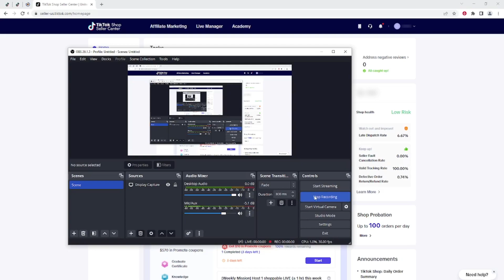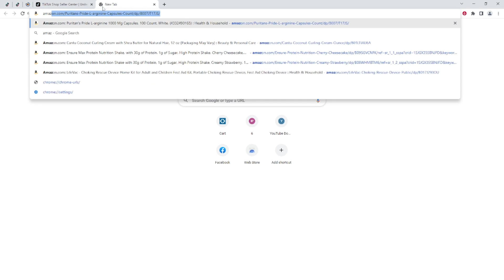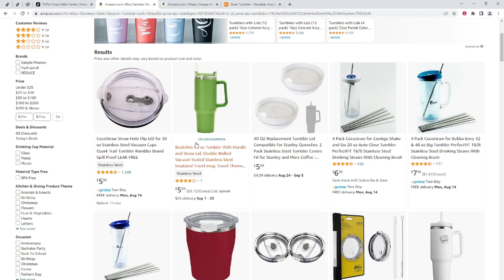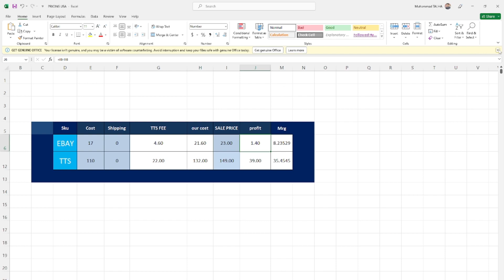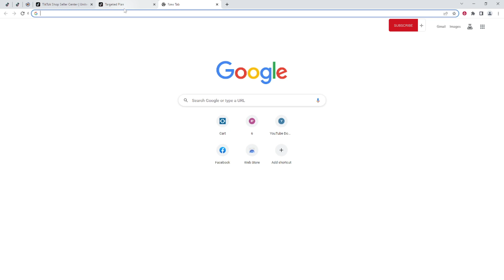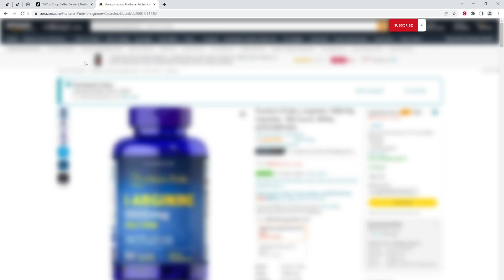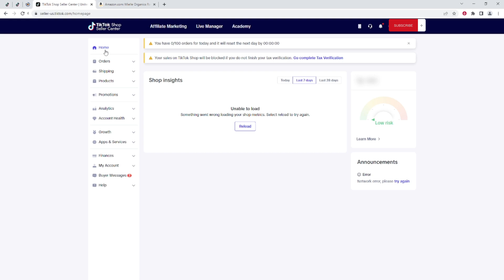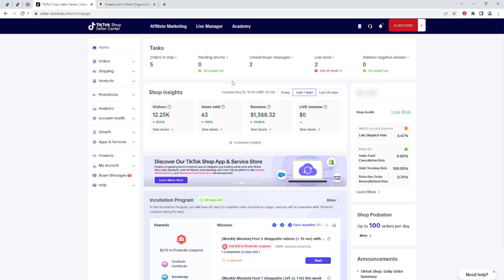TikTok Shop Dropshipping | Lecture 1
Welcome to our ecommerce mentorship channel Muhammad Talha! We're here to help you succeed in the world of online business and ecommerce. Whether you're just starting out or looking to take your store to the next level, we've got the knowledge and experience to guide you on your journey.

In our videos, you'll find expert tips and strategies on everything from choosing the right products to sell, to marketing and advertising your store, to optimizing your website for conversions. We'll also be sharing case studies and interviews with successful ecommerce entrepreneurs, so you can learn from the best.

We're excited to share our expertise with you and help you grow your ecommerce business.